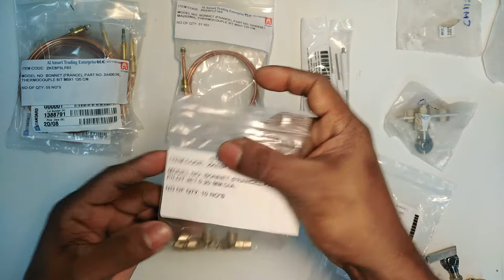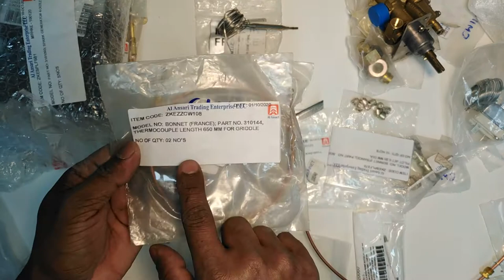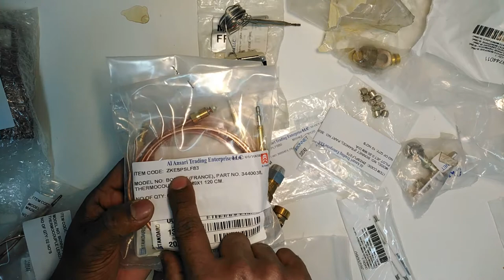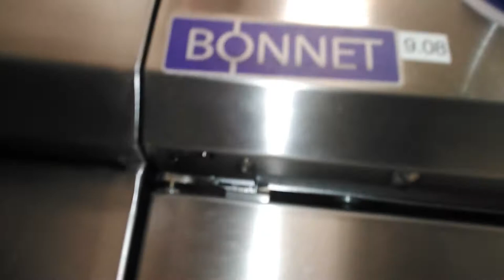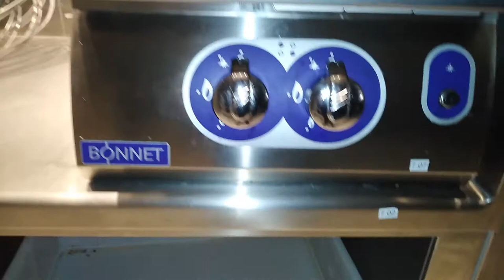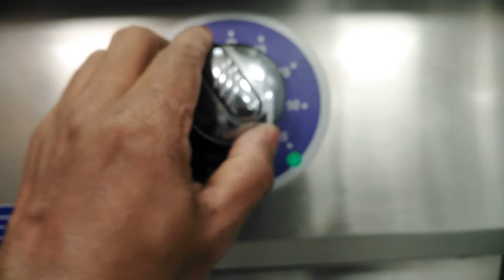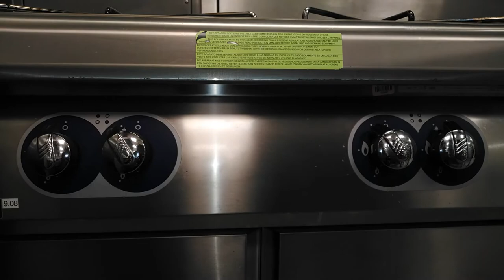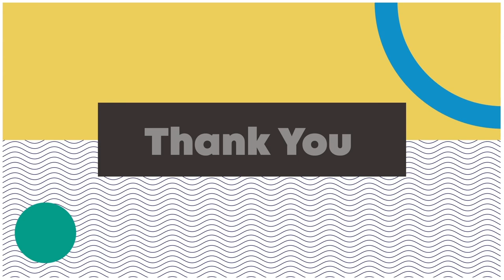Bonnet 4 burner Machine | Bonnet deepfryer | Bonnet Spare Parts And Assembling | thermocouple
Bonnet 4 burner Machine | Bonnet deepfryer | Bonnet Spare Parts And Assembling |

Thermocouple
pilot nozzle
burner nozzle
gas valve
and other all spare parts assembling
This bonnet product for industrial type machines.

BONNET has a strong reputation in catering and restaurant equipment. The BONNET comprehensive range of cooking equipment delivers high quality results, is safe, easy to use, and saves you energy, time and money.

As one of Europe's largest catering equipment manufacturers, BONNET boasts a well-established cooking equipment portfolio for any restaurants, hotels, school and rest-home catering.
BONNET GRANDE CUISINE Siège social: Rue des Frères Lumière - Z.I Mitry Compans 77292 MITRY MORY Cedex OPTIMUM,Gas cooking unit, 4 OPEN BURNERS on electric oven 4 OPEN BUNERS B1O7FV8FM OPTIMUM ASSETS EasyCleaningSystem : Operates with a water bath draining to the front. AirFlexSystem : Convected air onto 3 levels. GENERAL * Upper structure totally stainless (top 2mm thick and inset side faces in 1.5mm laser welded) * All stainless steel construction designed to avoid any infiltration. * Unfailing sturdy equipment for direct wall fixation. * Controls grouped together and recessed protecting them for impact and spillages. * Appliance delivered with 200mm fixed stand with 4 adjustable feet. OPEN BURNERS * Each module of 4 burners is fitted with: - Pots and heads of open burners in black chromium-plated brass, diameter 85 mm. - 2 stainless steel wire grids. - A stainless waterbath with back overflow plug to recover any spillages and avoid them burning on. - Waterbath drain on the facia * Controlled by gas valve. * Safety thermocouple as standard.

This all videos for Technical Engineering working side.